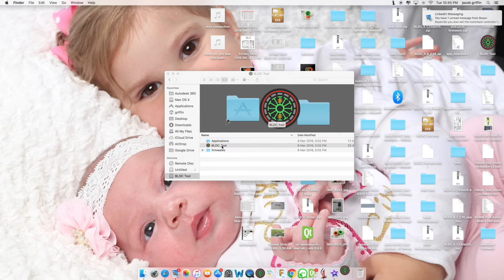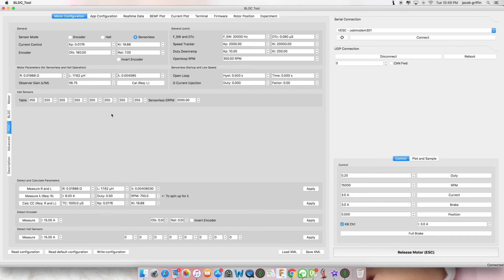VESC PT7: FOC Motor detection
Demonstrating how to perform a FOC motor detection for your vesc